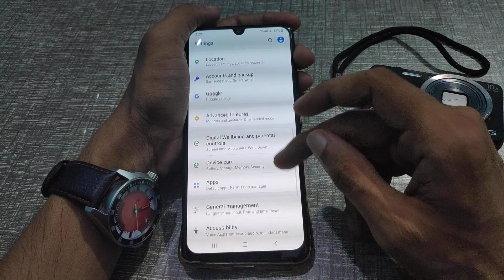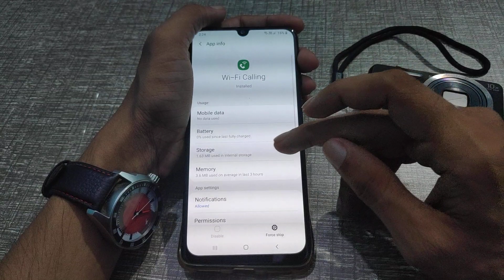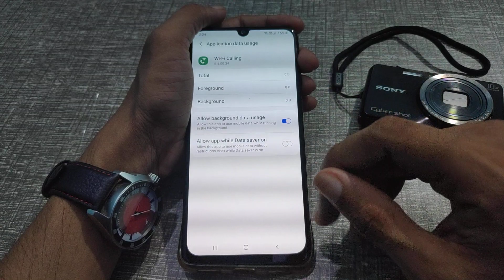How to enable Wi-Fi calling in Samsung Galaxy M21,Wi-Fi calling use kaise karen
How to enable Wi-Fi calling in Samsung Galaxy A31
how to enable wifi calling on samsung galaxy a21
how to enable wifi calling on samsung galaxy a50
how to enable wifi calling on samsung galaxy m30s
how to enable wifi calling on samsung galaxy s8
how to enable wifi calling on galaxy a50
how to enable wifi calling on galaxy m31 infotak online